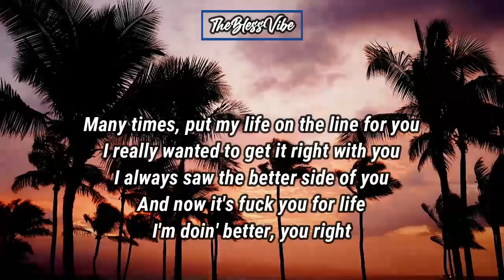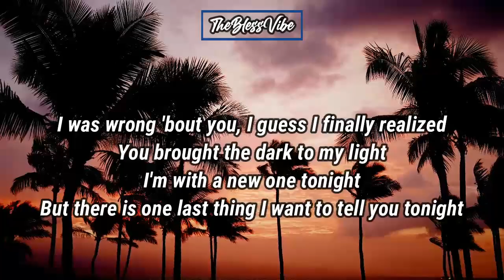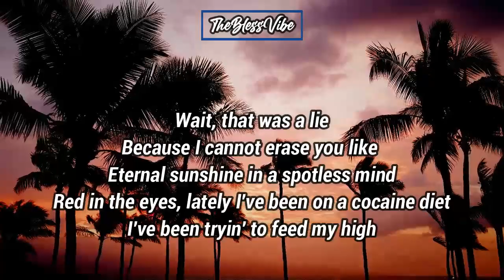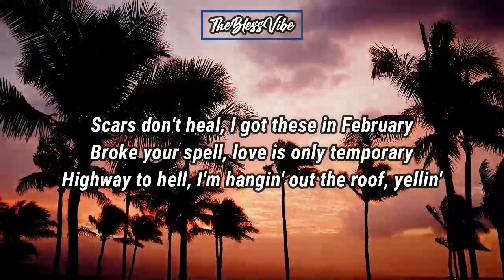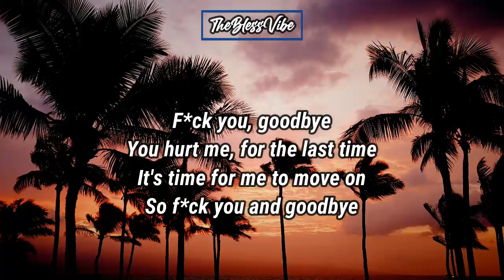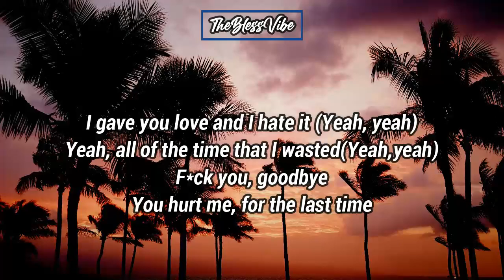The Kid LAROI - F*CK YOU, GOODBYE (feat. Machine Gun Kelly) (Lyrics)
🎤Lyrics: The Kid LAROI - F*CK YOU, GOODBYE:

Fuck you, goodbye
You hurt me, for the last time
It's time for me to move on
So fuck you and goodbye
I gave you love and I hate it (Yeah, yeah)
Yeah, all of the time that I wasted (Yeah, yeah)
Fuck you, goodbye

It's the last time I let you hurt me
Fuck you, goodbye, I did not deserve it
None of this bullshit was ever really worth it
You blame me like I know I ain't perfect
I tried with you, and I lied for you
Many times, put my life on the line for you
I really wanted to get it right with you
I always saw the better side of you
And now it's fuck you for life
I'm doin' better, you right
I was wrong 'bout you, I guess I finally realized
You brought the dark to my light
I'm with a new one tonight
But there is one last thing I want to tell you tonight

Wait, that was a lie
Because I cannot erase you like eternal sunshine in a spotless mind
Red in the eyes, lately I've been on a cocaine diet
I've been tryin' to feed my high
Your things are still in the box that you left in the bedroom
You'll leave, and I'm here
With no heart, guess I'll be dead soon
Ghost in a shell, stone like a cemetery
Scars don't heal, I got these in February
Broke your spell, love is only temporary
Highway to hell, I'm hangin' out the roof, yellin'

[Chorus: The Kid LAROI, Machine Gun Kelly & both]
Fuck you, goodbye (Yeah)

Every day I would be updating the channel with lyric videos of Rap, EDM, pop, chill tracks, indie pop, pop soul, pop r&b and chill vibes playlist / best chill out music mix/ sad - beautiful love songs for my subscribers.